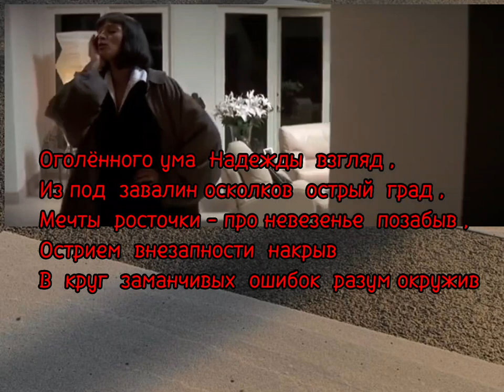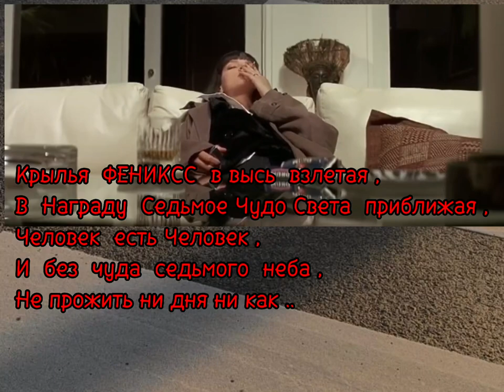в ошибках суть и многоточия предел